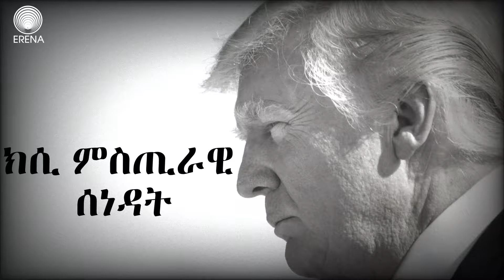RADIO ERENA - ትራምፕ ናብ ማእሰርቲ?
ሕጋዊ መስርሕ ክሲ ኣብ ልዕሊ ፕረዚደንት ኣመሪካ ነበር፡ ዶናልድ ትራምፕስን ተኽሎ ማእሰርቱን - ብኣስመሮም ሃይለ - Wednesday, 12 June 2024